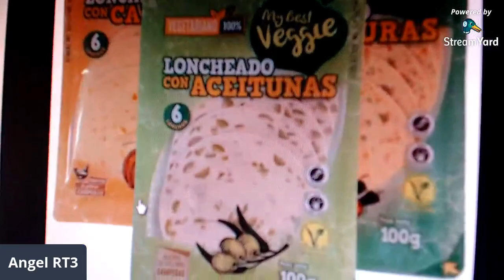Directo 5 de diciembre